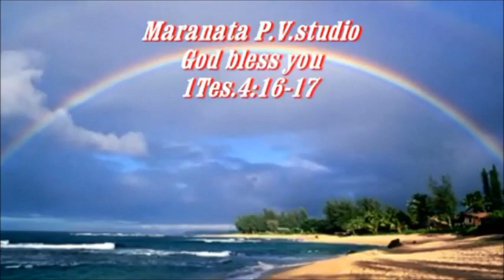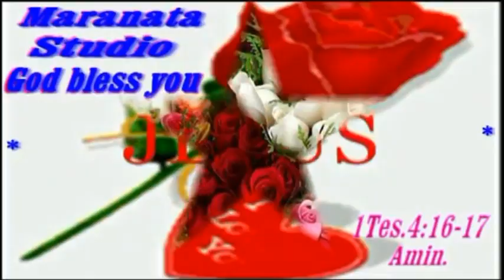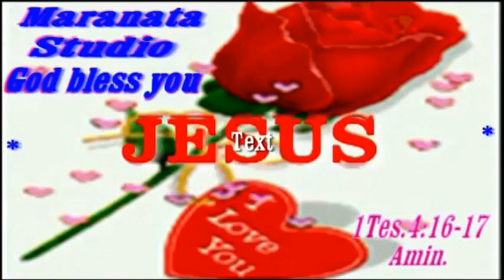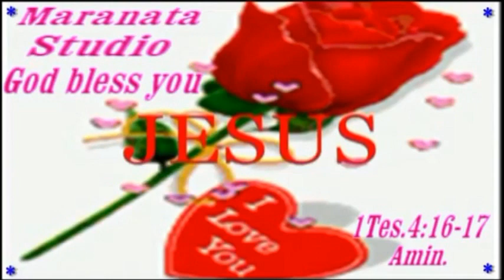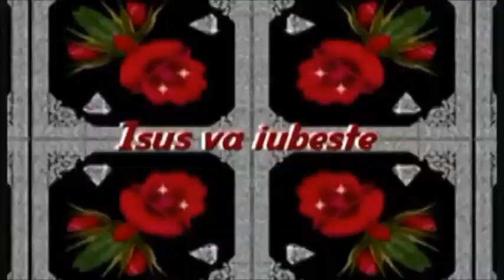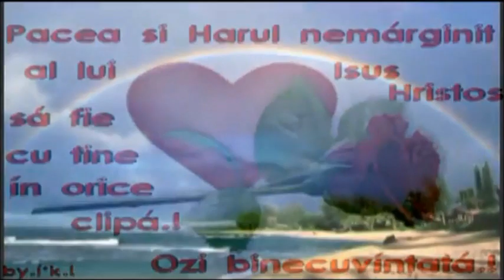petcAVAsile CÄNTÄRI NOI 2019 PT MIREASA DOMNULUI ISUS